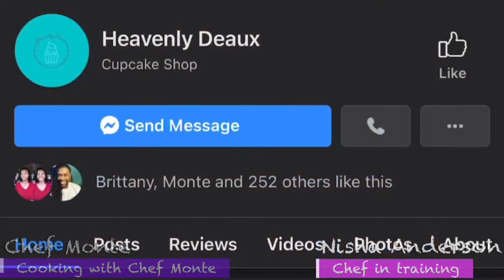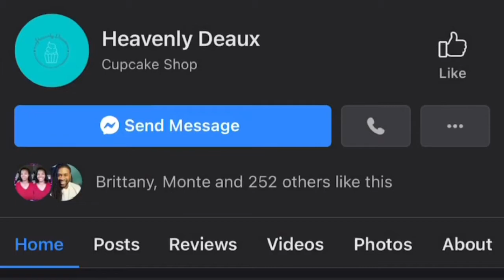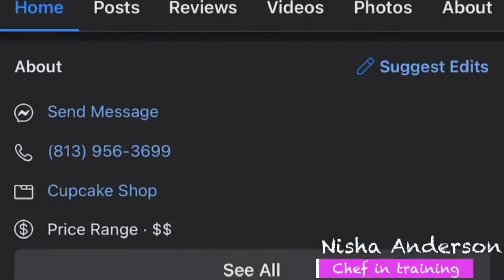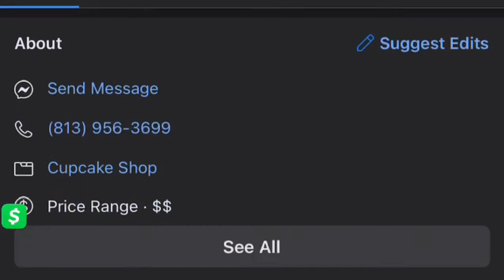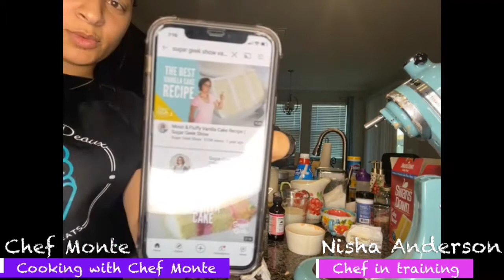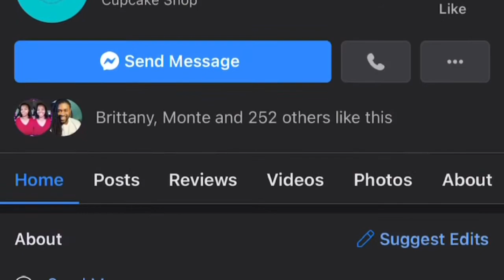Cooking with Chef Monte: Strawberry Pound Cake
Bake and chat with my special guest (Nisha Anderson) one of our favorites: Strawberry Pound Cake!!